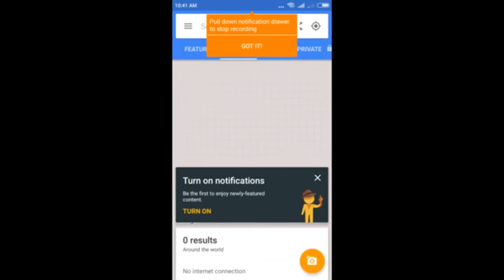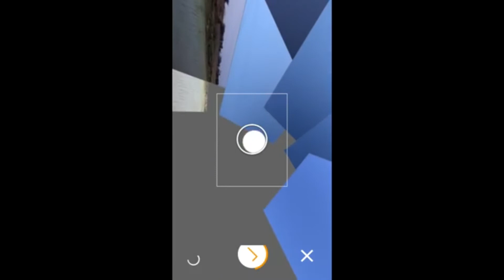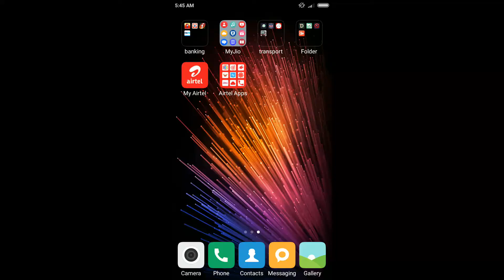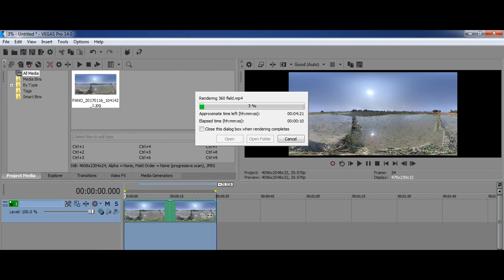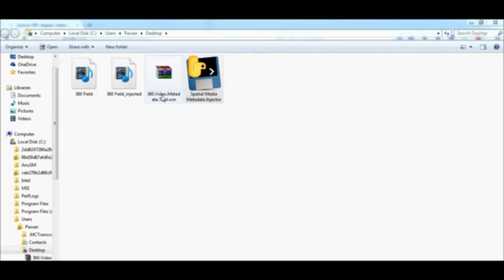How to Capture 360 Degree videos for youtube in Telugu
Here is the full Procedure of  How to upload 360 degree video on youtube

Hey all, follow here for all Our Village  updates.